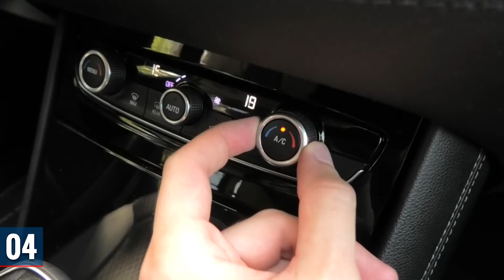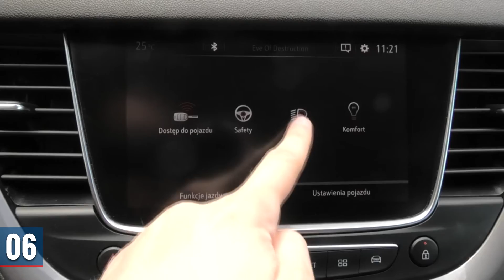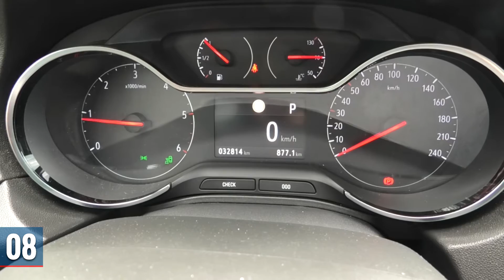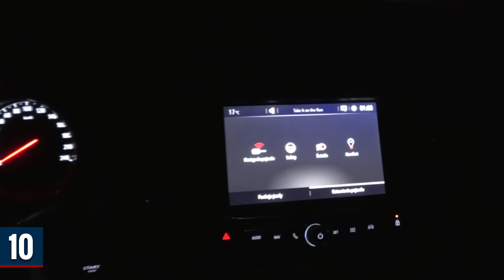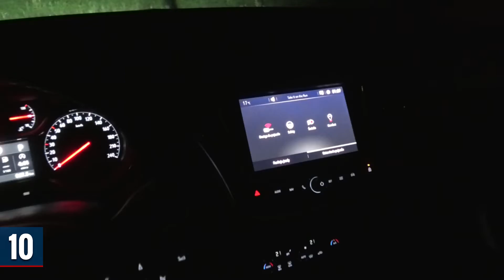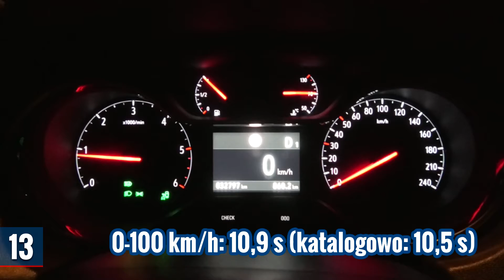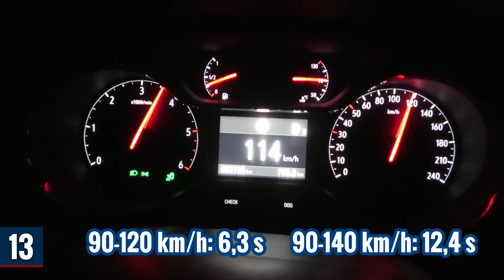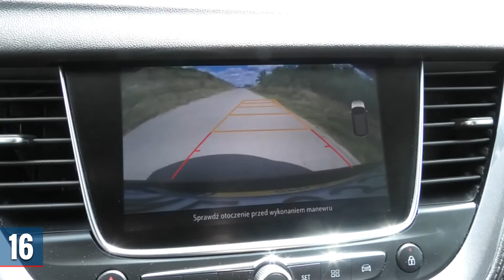Opel Grandland X 1.5 Diesel 130 KM Elite (2019) - TEST PL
Samochody SUV zyskują na rynku coraz większą popularność, a Grandland X to odpowiedź Opla na zainteresowanie klientów tą formą nadwozia. Jak model ten radzi sobie w 2019 roku? Miałem okazję się o tym przekonać, spędzając kilka dni z bogato wyposażonym egzemplarzem Grandlanda X, będącym przedstawicielem wersji Elite. Pod jego maską pracował diesel 1.5 o mocy 130 KM, który to silnik połączony był z automatyczną skrzynią biegów. Jak wypada wnętrze, ile jest w nim miejsca, czy instrumenty pokładowe są proste w obsłudze, czy dynamika silnika jest wystarczająca i jak kształtuje się jego spalanie? To tylko niektóre z pytań, na które odpowiada mój test Opla.

Wahacz